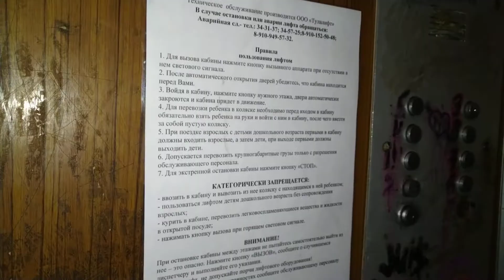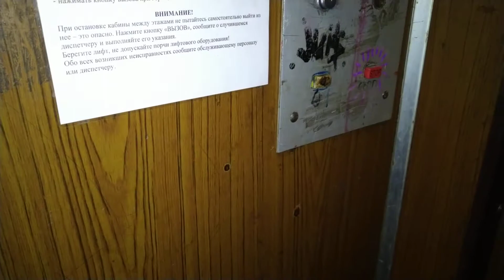Лифт МЛЗ, раб. с 1989 г., V=0,71 м/с, г/п 320 кг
Город Тула, Улица Пролетарская, дом 24, подъезд 6.